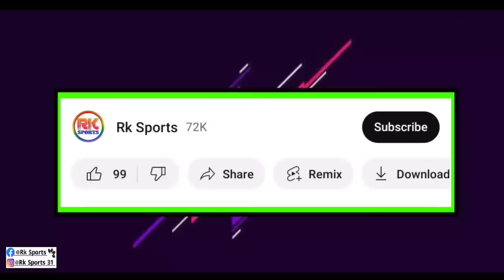Juan Ferrando কে দিয়ে নতুন ভারতীয় কোচ কে দায়িত্ব দেবে Atkmb? Bastob Roy হতে পারে নতুন Head কোচ 🧐